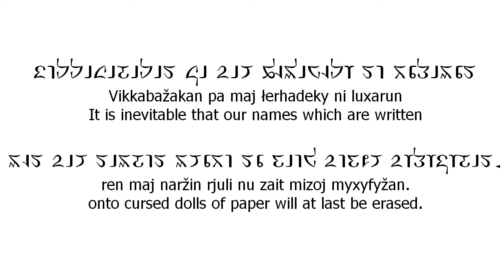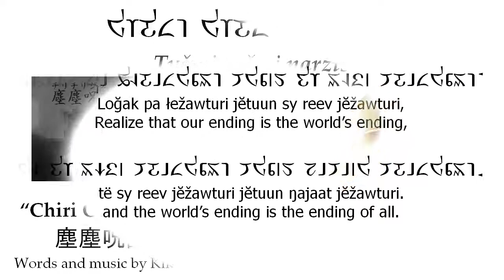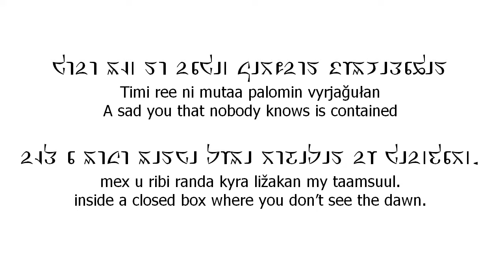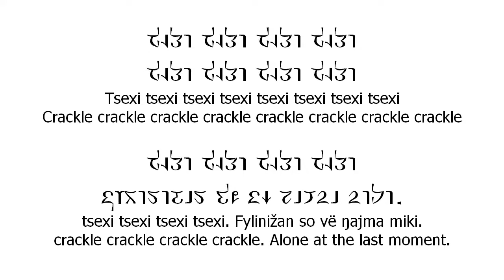Cyber Diva sings in Tirëlat: Tyšwi tyšwi naržis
I translated another Japanese Vocaloid song into Tirëlat. The song is "Chiri Chiri Juso", written by Kikuo and originally sung by IA, here sung by CYBER DIVA.